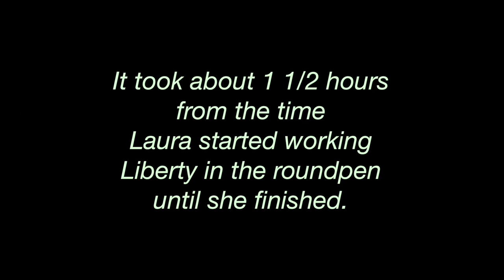#8 - APHA Filly "Liberty" Learning to Load into a Horse Trailer for 1st Time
This video shows 22-month-old Liberty being loaded into a horse trailer for the first time. Trainer Laura Horn patiently goes over her groundwork prior to asking her to step in.

If you have been following "Mare Giving Birth" and her updates, this is our most recent video!